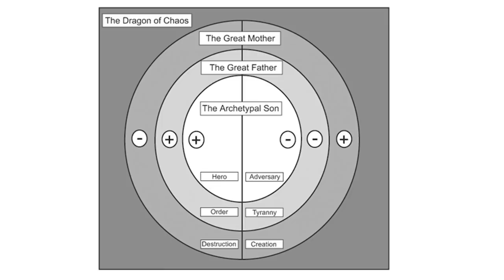"There is no fun in taming someone who's already tame" - Jordan Peterson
Females & Males have different fantasies

Do you want to support his channel?

Thank you for all your support. I truly appreciate all of you.
Regardless of what your personal beliefs may be, we all have the right to speak and be heard.
TheArchangel911